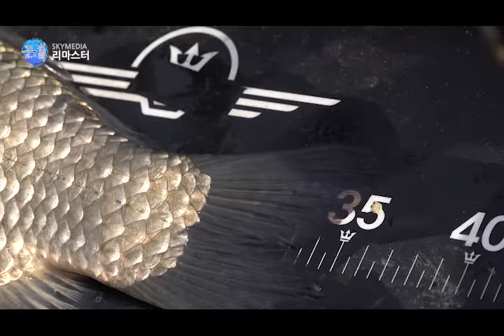[리마스터] FTV 꾼의 선택 - 한여름에는 마름밭 공략 (2023.07.17.방송)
미 방송분 포함 감독판 리마스터

계곡지보다는 붕어를 만나기 위해 평지형 소류지를 선택한 꾼.
더위를 피해 마름 속에 은신해 있을 붕어를 공략.
양수형 저수지이지만 배수도 하는 상황.
기대했던 초저녁 시간을 지나 아침이 돼서야 연이어 입질이 오는데...

- 진행 : 임연식
- 방송 : 2023년 7월 17일 월요일 저녁 10시 10분 (FTV)